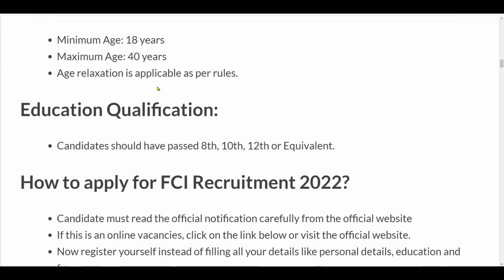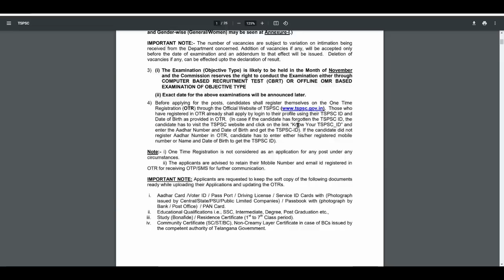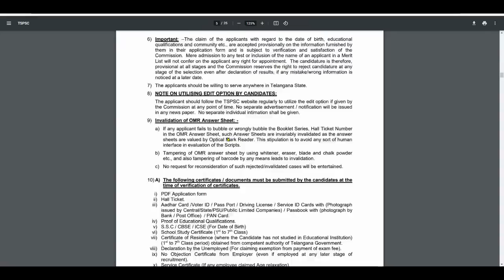FCI RECRUITMENT 2022| FCI BHARTI 2022| FCI VACANCY 2022| GOVT JOBS | AUG 2022 SEP |NEW VACANCY 2022